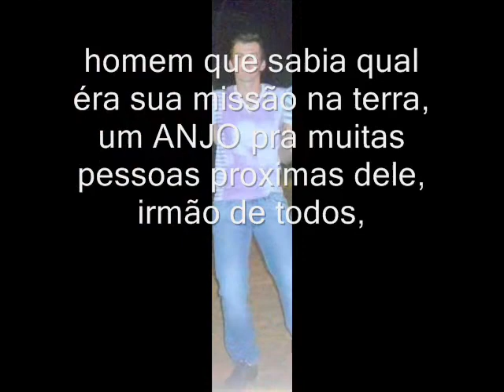Marcelo Giacomelli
apenas uma homenagem pra uma pessoa que se tornou muito especial para muita gente, MARCELO GIACOMELLI pra sempre será lembrado ;/ Descanse em paz. TE AMAREMOS PRA SEMPRE.